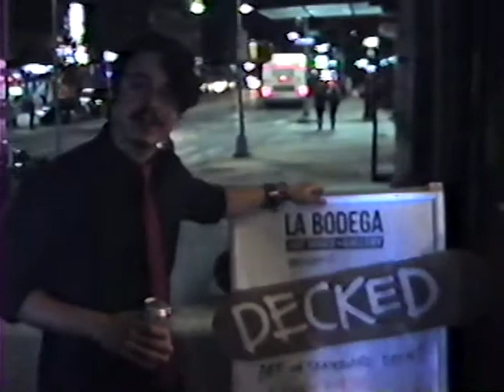Shred America La Bodega Brooklyn NY Screening